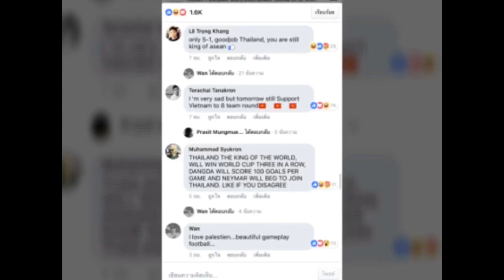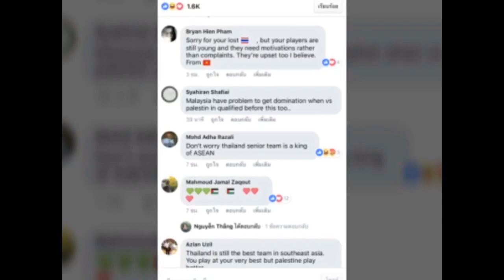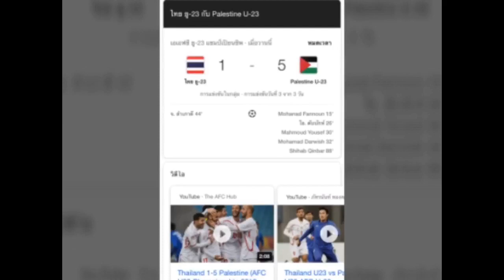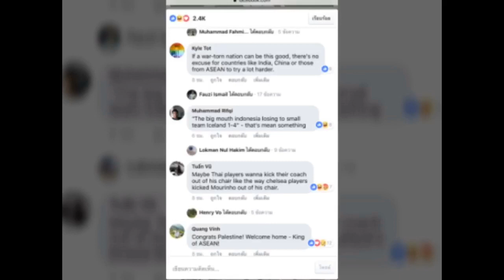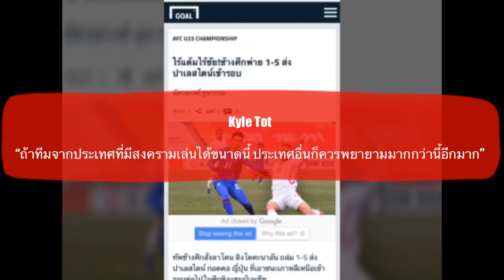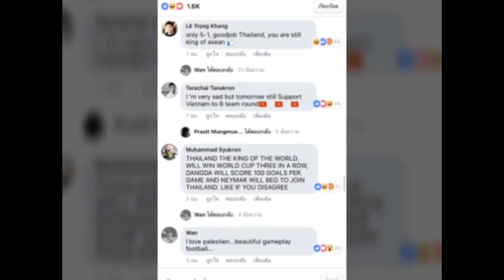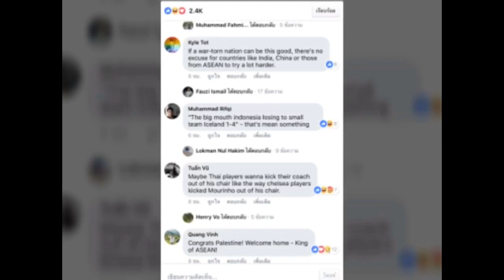EP 109: ความคิดเห็นแฟนบอลเอเชีย หลังทีม U23 ไทยพ่ายปาเลสไตน์หมดรูป ตกรอบชิงแชมป์เอเชียแบบไร้คะแนน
สวัสดีครับเพื่อนๆทุกคน ยินดีต้อนรับกลับเข้าสู่ช่องของเราอีกครั้งนะครับ

สำหรับในวันนี้เนี่ย จะเป็นเรื่องราวที่มีคนขอเข้ามากันมากมายเลย นั่นก็คือการแปลความคิดเห็นของแฟนบอลชาวต่างชาติ เกี่ยวกับผลงานของทีมชาติไทยชุด U23 ที่พ่ายแพ้ให้กับทีมชาติปาเลสไตน์ไปอย่างขาดลอยถึง 1-5

โดยการพ่ายแพ้ในเกมนี้ถือเป็นเกมที่สามติดต่อกันในศึกชิงแชมป์เอเชียในครั้งนี้ อันทำให้ทีมไทยของเราต้องกลับบ้านมือเปล่าจากการที่แพ้รวด เก็บไม่ได้เลยสักคะแนนเดียว และยิงได้เพียงหนึ่งประตูเท่านั้นอีกด้วย

ซึ่งแน่นอนว่า ผลงานแบบนี้ ก็ต้องได้รับการวิพากษ์วิจารณ์จากแฟนบอลชาวไทย

แต่สำหรับแฟนบอลต่างชาติในเอเชียนั้น พวกเขาจะมีมุมมองอย่างไรกันบ้างต่อผลงานของทีมชาติไทยรุ่นอายุไม่เกิน 23 ปีชุดนี้ เดี๋ยวเราลองไปติดตามรับฟังกันดูได้เลยครับ